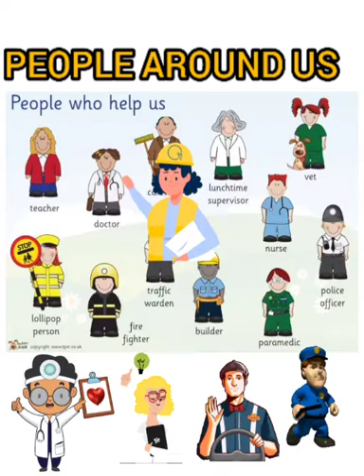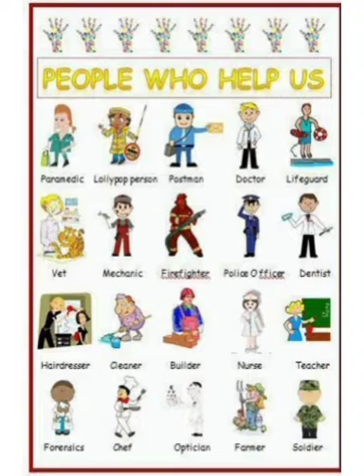Grade II EVS - People who help us - 16.8.2021